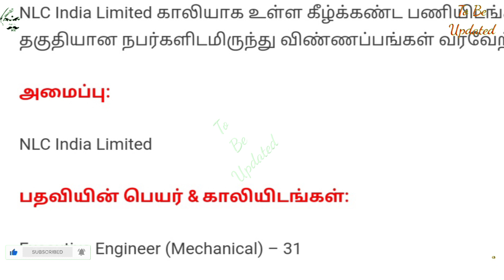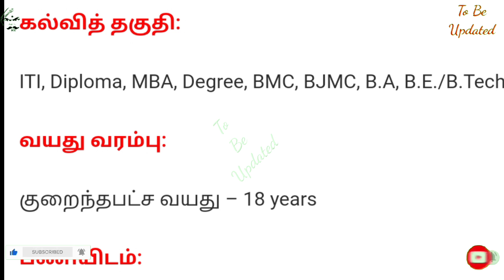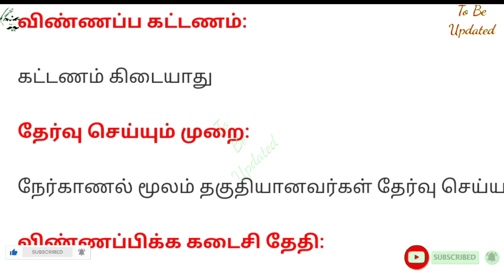வேலை வாய்ப்பு செய்தி offer of this week.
*🌈🌈Karur Vysya Bank (KVB) Recruitment 2023*